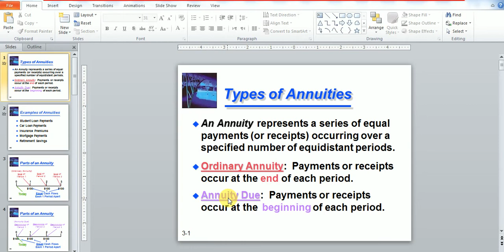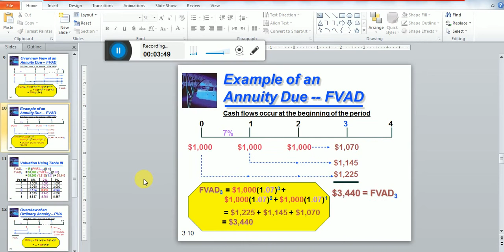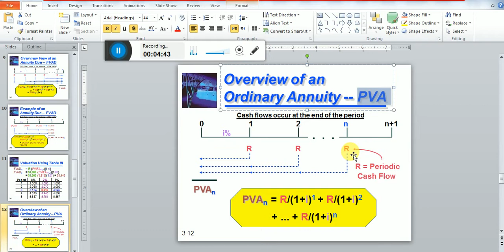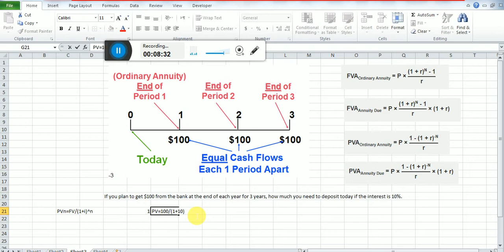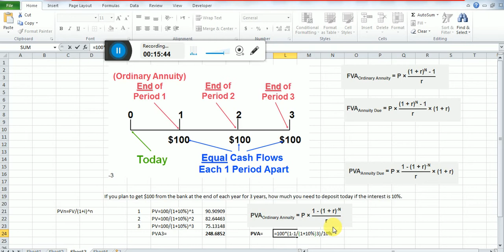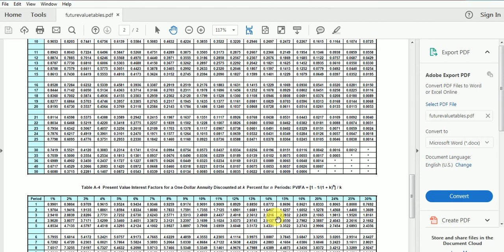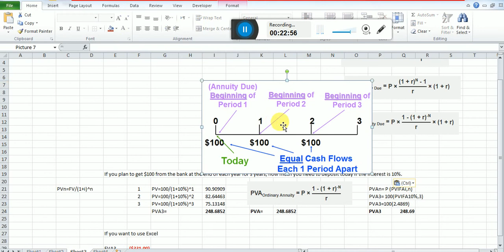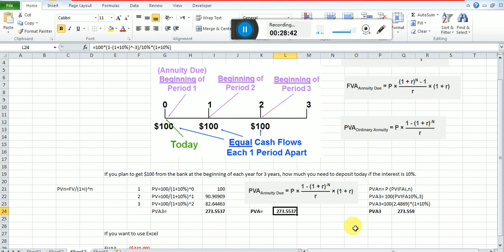Annuities 02 Dari